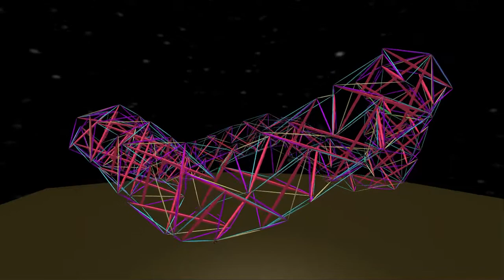Zigzag Ring Tensegrity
I want to ride a rollecoaster suspended inside.